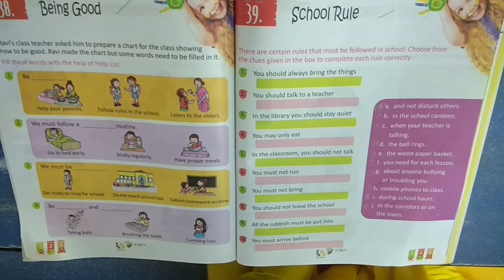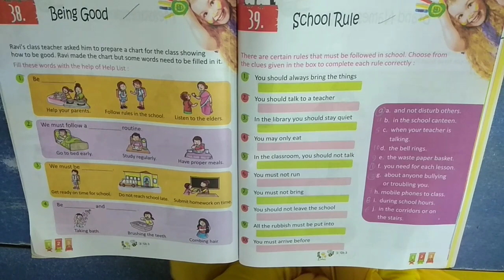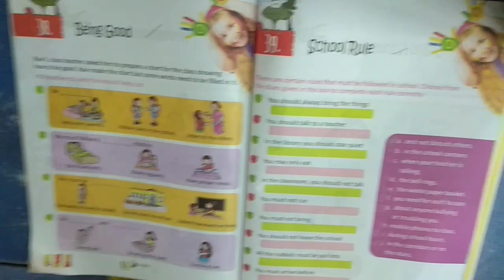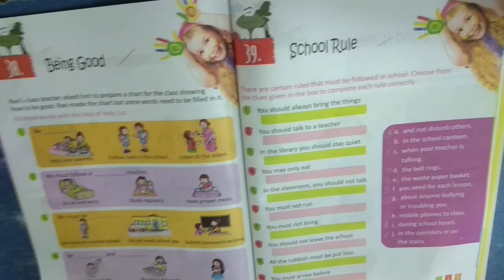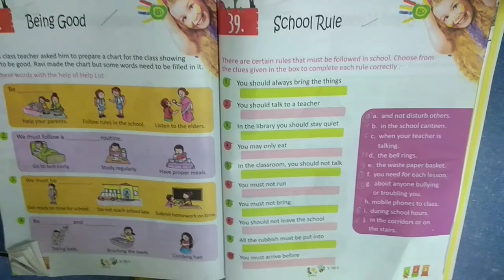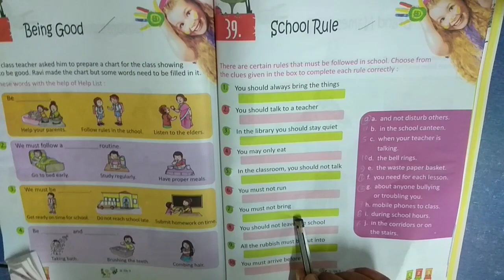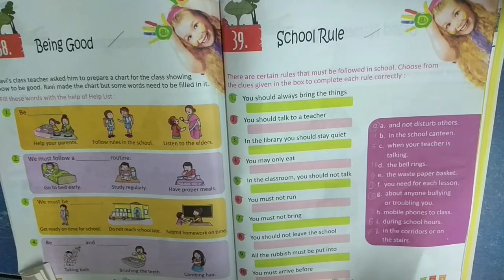Class-iii, Subject-G.k,Chapter-38,39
Class-iii
Subject- G.k
Chapter- 38,39